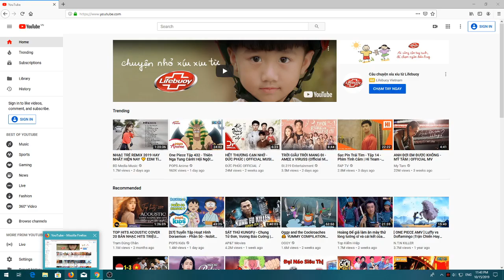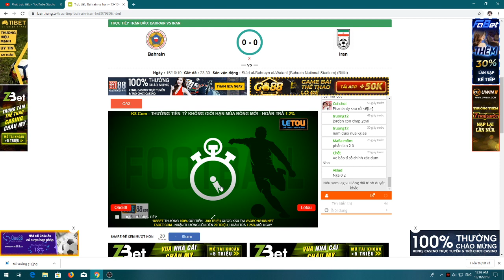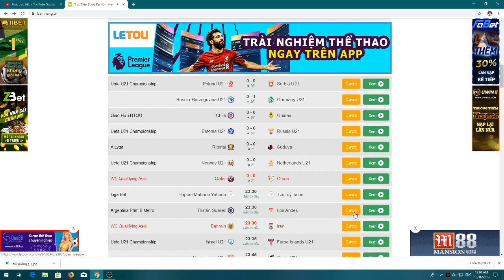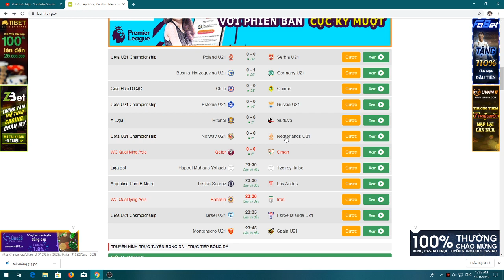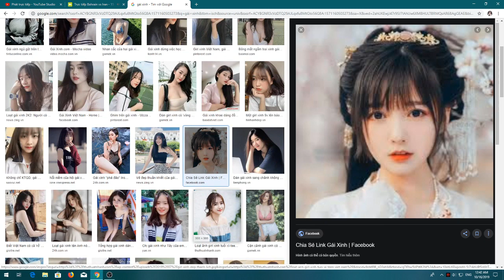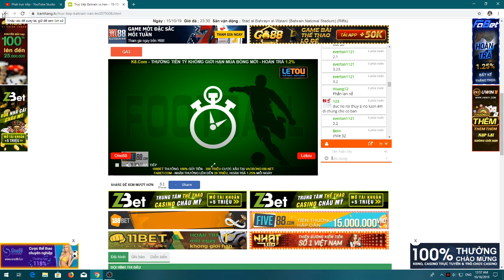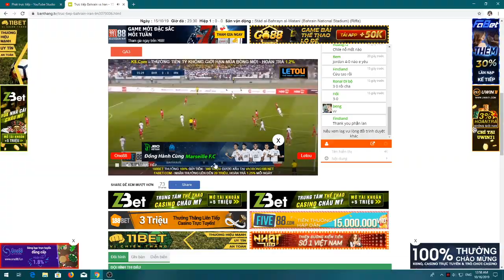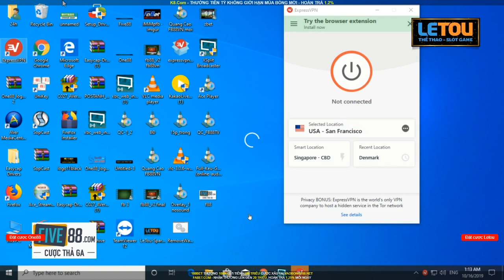trực tiếp bóng đá trận đấu giữa Bahrain vs Iran (vòng loại wc)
trực tiếp bóng đá trận đấu giữa Bahrain vs Nước Cộng Hòa Hồi Giáo Iran